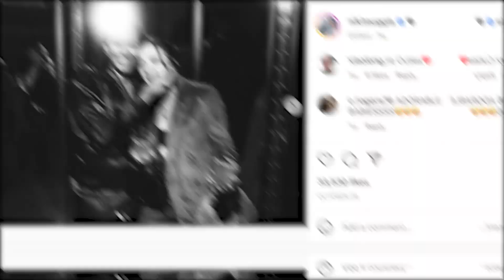What Young Royals 2 Really Looks Like Behind The Scenes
A filming location with many young and bright casts is surely expected to be fun but what the viewers don’t know is that behind the scenes of Young Royals 2 is so engaging that it could be a show on its own.